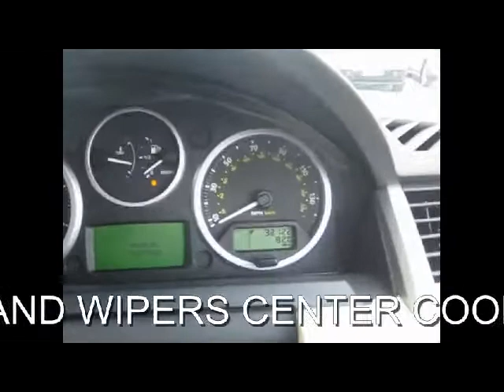LAND ROVER RANGE ROVER SPORT 3.6 TDV8 HSE DIESEL 5 DOOR AUTO 4X4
RANGE ROVER SPORT 3.6 TDV8 HSE DIESEL 5 DOOR AUTO SAT/NAV, 5 Doors, Automatic, Estate, Diesel, 2007 57 Reg, 32,126 miles, BLACK WITH ALMOND LEATHER, MOT-11-2013, 2 Owners. THIS IS A 1 FORMER KEEPER RANGE ROVER SPORT HSE 3.6 TDV8 DIESEL 5 DOOR AUTO 4X4...IN OUTSTANDING CONDITION...MAIN DEALER HISTORY SERVICED AT 17K 23K 27K AND 31K...FULL COLOUR SATELLITE NAVIGATION REAR SEAT DVD SCREENS HEATED FULL ALMOND LEATHER ELECTRIC MEMORY SEATS ELECTRIC GLASS SUNROOF ADAPTIVE CRUISE CONTROL DUAL CLIMATE CONTROL TV HEATED POWER FOLD MIRRORS WITH CHROME CAPS CENTER COOLER BOX PRIVACY GLASS SIDE STEPS BLUETOOTH FRONT AND REAR PARK ASSIST XENON HEADLIGHTS ALLOYS PAS ABS...PLEASE VIST OUR WEBSITE FOR MORE PICTURES AND TO WATCH A VIDEO Front armrest, Folding rear seats, Passenger airbag, Rear headrests, Isofix child seat anchor points, 3x3 point rear seat belts, Steering wheel reach adjustment, Remote central locking, Drivers airbag, Steering wheel rake adjustment, Front electric windows. Insurance Group:16, ...NOW WITH OVER 150 4X4S IN STOCK. PART EXCHANGE WELCOME .FINANCE ARRANGED. FREE DRIVE AWAY INSURANCE AVAILABLE. FREE PARTS AND LABOUR WARRANTY. FREE HPI CHECK. OPEN SEVEN DAYS A WEEK 8.30AM TO 7PM MONDAY TO SATURDAY.